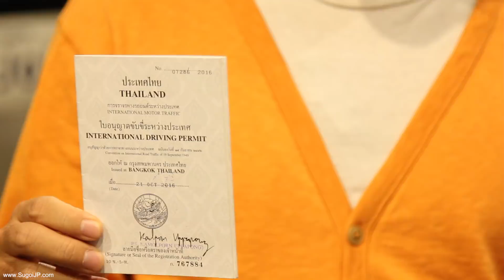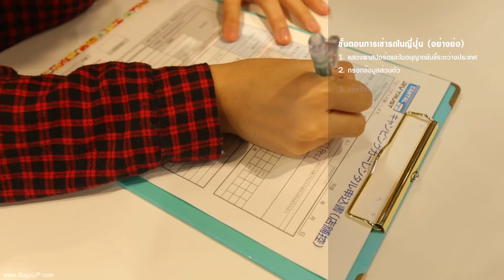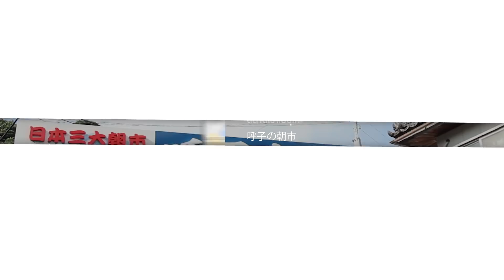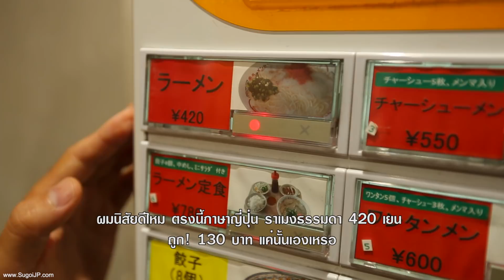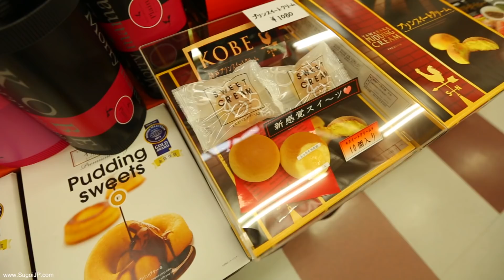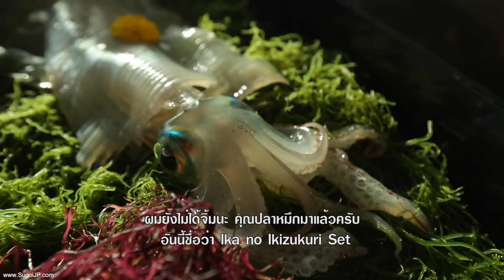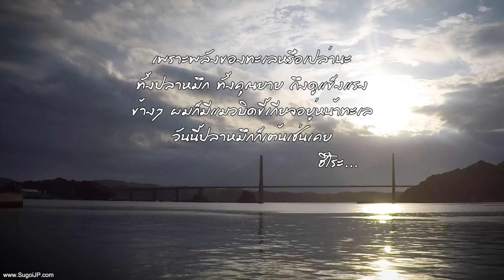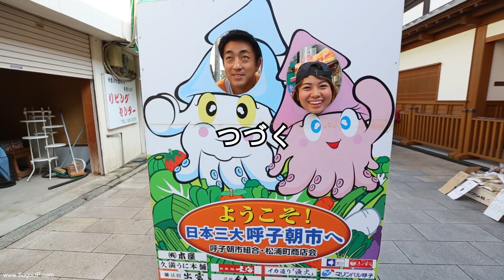กินซาซิมิปลาหมึกสด ๆ ดิ้น ๆ SUGOI JAPAN Ep167 ( Fukuoka + Saga )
ฮิโระซังขับรถบ้าน (Camping Car) พาเที่ยวภาคใต้ญี่ปุ่นอย่างภูมิภาค Kyushu พร้อมพาดูวิธีการเช่ารถขับในประเทศญี่ปุ่นต้องทำอย่างไรบ้าง
ปิดท้ายด้วยมื้ออาหารญี่ปุ่นแสนอร่อยกับปลาหมึกสดของขึ้นชื่อจังหวัด Saga ที่ใครมาแล้วไม่ควรพลาด

RV TRUST CANTAL
ค่าเช่ารถรุ่น BOLERO สำหรับ 2 วัน 1 คืน ราคา￥ 34,000~
*มีภาษาไทย

Fukuoka Prefecture จังหวัดฟุกุโอะกะ
Saga Prefecture จังหวัดซากะ
Yobuko Town, Karatsu City เมืองท่าโยบุโกะ เมืองคะระสึ 呼子町呼子
Yobuko Kitamura ร้านโยบุโกะ คิตะมูระ
Yobuko Morning Market ตลาดเช้าโยบุโกะ 呼子の朝市
Marukou Ramen Center มารุโค ราเมง เซ็นเตอร์ 丸幸ラーメンセンター
Kinryu Service Area จุดพักรถคินริว 金立SA (下り) w-holdings.co.jp
Karatsu Castle ปราสาทคะระสึ 唐津城
Genkai Sea ทะเลเก็นไค
Yobuko Ohashi Bridge สะพานโยบุโกะ